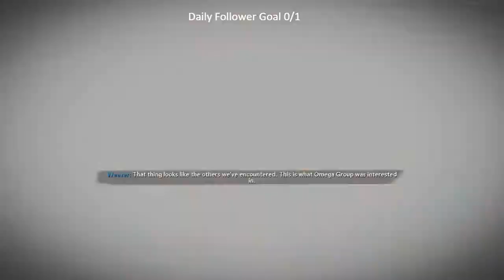Cold War Zombies Road To Dark Aether and 100% EP 1